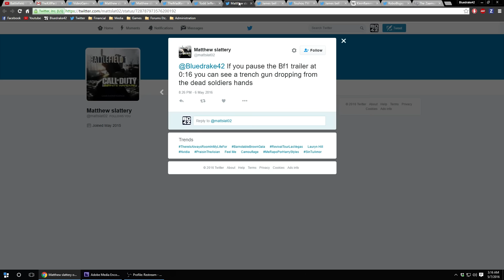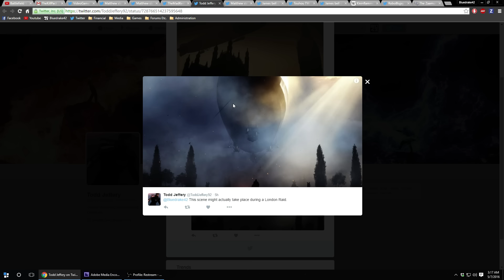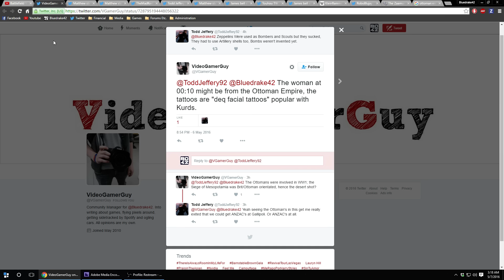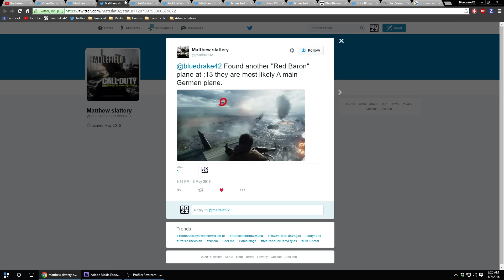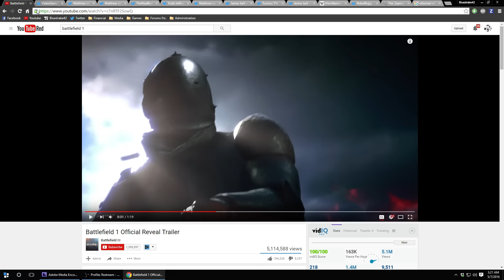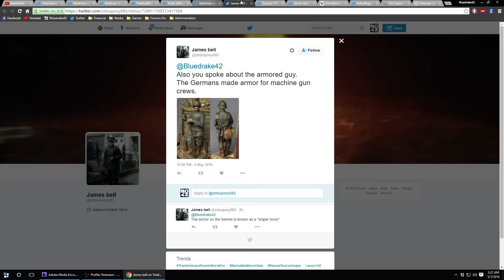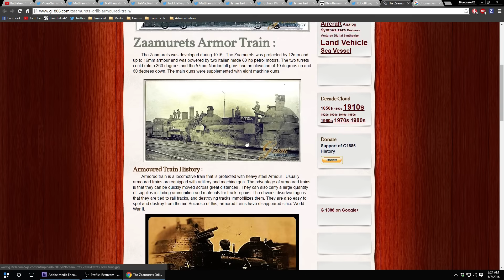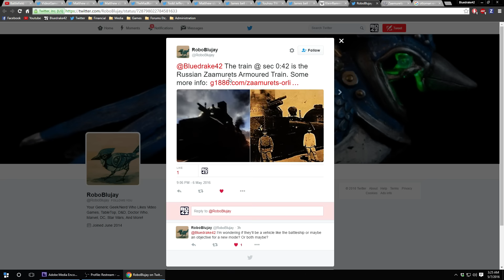BATTLEFIELD 1 ► OTTOMAN & AMERICAN FACTION DETAILS